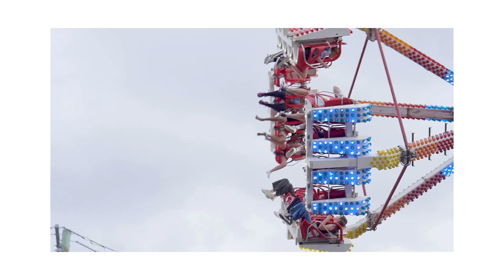Frankston Christmas Festival 2024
It's time to celebrate at Frankston's Christmas Festival 2024.
From 4.30pm there will be free entertainment, kids activities, a Looney Tunes Christmas Extravaganza Live Stage Show, meet and greet with Daffy Duck and of course, the chance to get your photo taken and tell Santa what you’d like for Christmas.

Explore the European Christmas Village, Little Beauty Christmas Market and chat to local businesses along Locals Lane; and for those wanting to create a memory to last a lifetime, head to the Arts Centre for an Ugly Christmas Sweater family portrait!

And for music lovers, see Cash Savage & The Last Drinks perform live on Playne Street as part of End of the Line Frankston, part of the Victorian Government Always Live music program.

There will be heaps of food and drink to keep you going into the evening, the rides carnival and showbags are back and the fireworks and tree lighting will take place at 9.15pm.

Frankston’s Christmas Festival is a tradition for so many families. If you haven’t been before, make 2024 the year you do.

Head to frankstonchristmasfestival.com.au for all of the event details or follow the event on Facebook and Instagram.